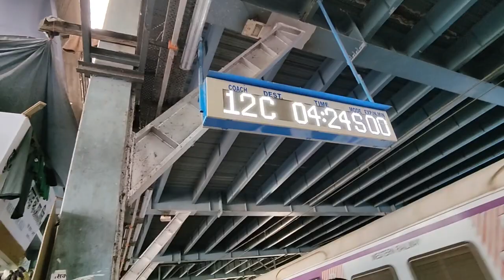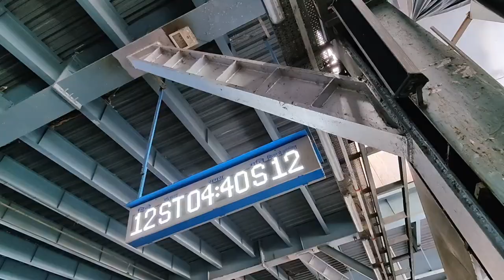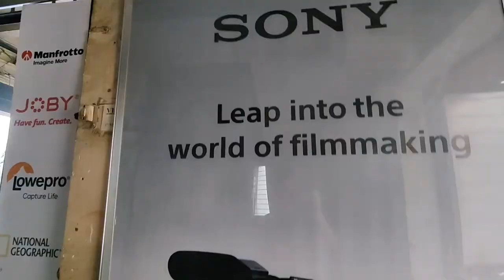Bought the Latest DJI Mic 2 from Bagzone | Bora Bazaar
Bought the Latest DJI Mic 2 from Bagzone Bora Bazaar, CST Mumbai.

In this vlog, I'm traveling to Bora Bazaar a place where you can get all your camera equipment.